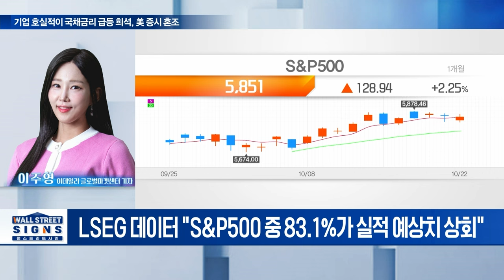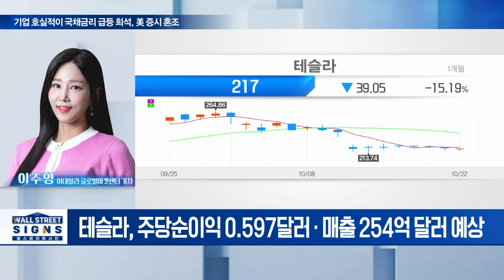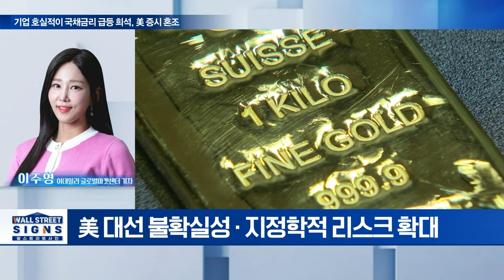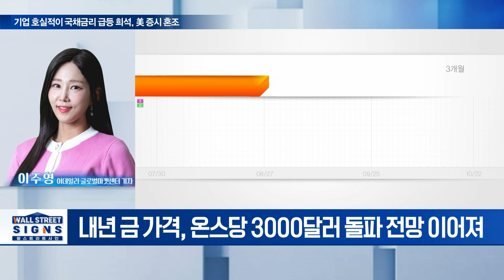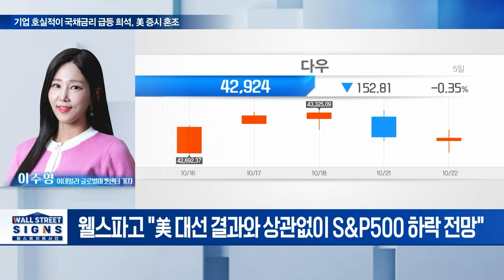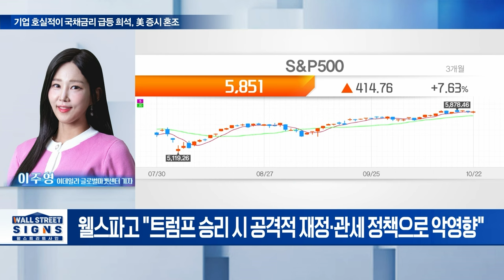🚀 기업 호실적이 국채금리 급등 희석, 美 증시 혼조 | Market Signal (20241023)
Q. 美 3분기 어닝시즌 개막 분위기는?
Q. 금 가격 연일 사상 최고치 배경은?
Q.  2주 앞으로 다가온 美 대선... 증시 영향은?